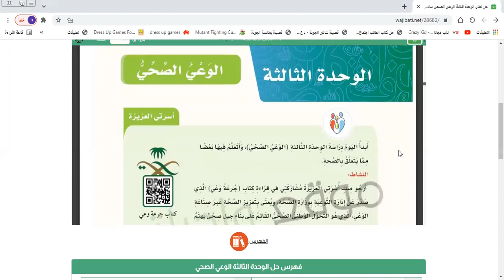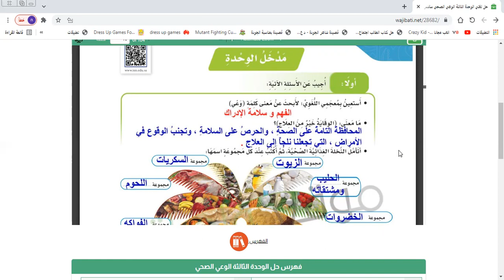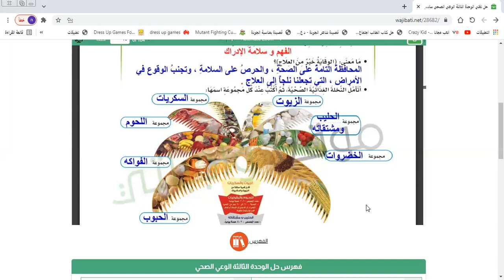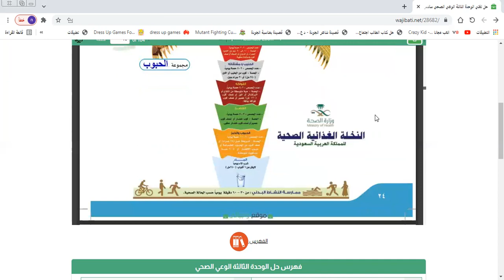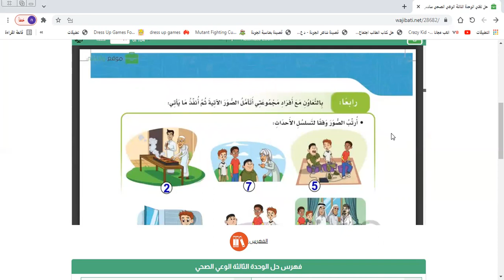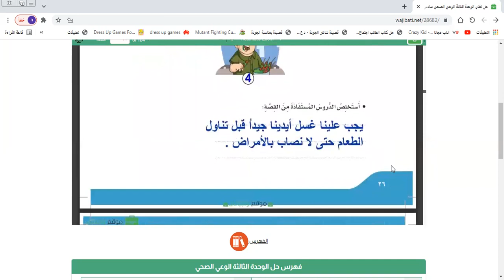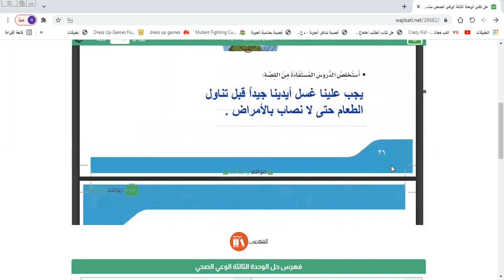لغتي سادس ف2 مدخل الوحدة الثالثة 1